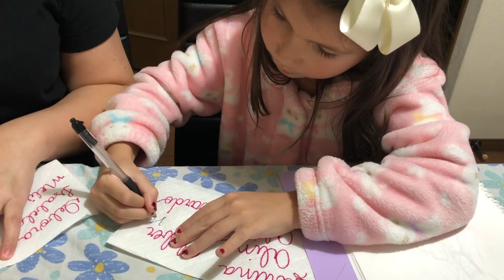Alicia Aprendendo a Escrever